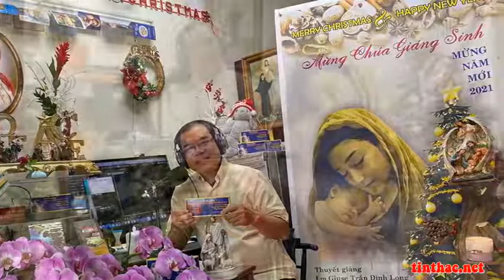Lời Chúa - Thứ Bảy trong Tuần Bát Nhật Giáng Sinh, 26/12/2020- Cha Giuse Trần Đình Long